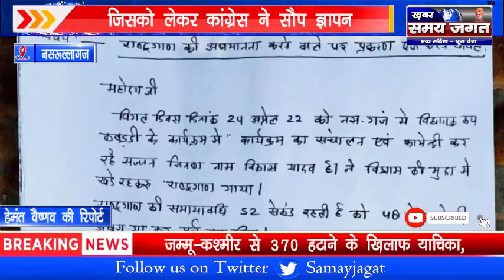नसरूल्लागंज - CM के विधानसभा क्षेत्र में राष्ट्रीय गान की अवमानन, जिसको लेकर कांग्रेस ने सौप ज्ञापन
हेमंत वैष्णव की रिपोर्ट